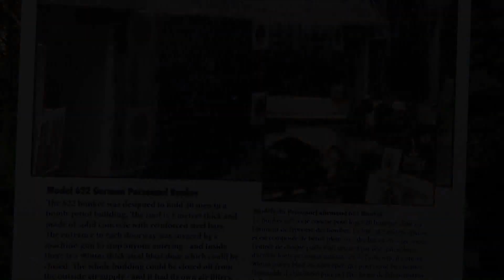ep148 Maisy battery Part of the Atlantic wall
This German complex was designed to stop any invasion at the beach.
It is part of the Atlantic wall in Nazi occupied Norway to Spain.
Taking such a complex has been in Band of Brothers or Longest day.
Worth the 8 euro it cost me